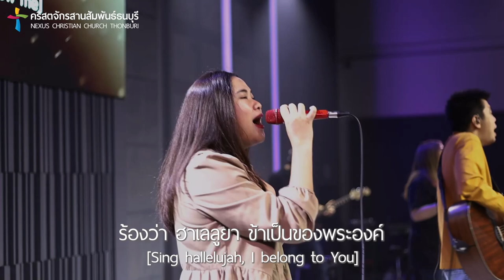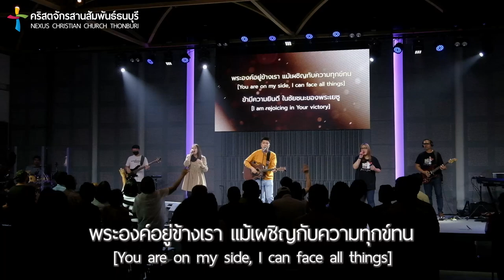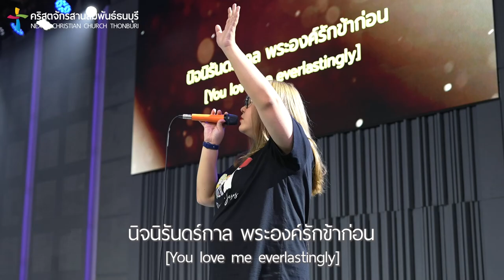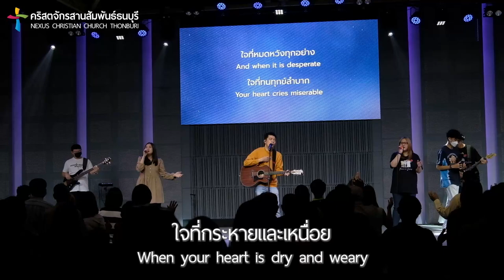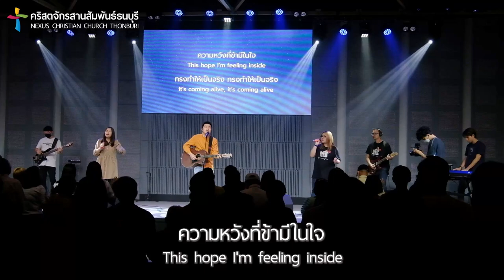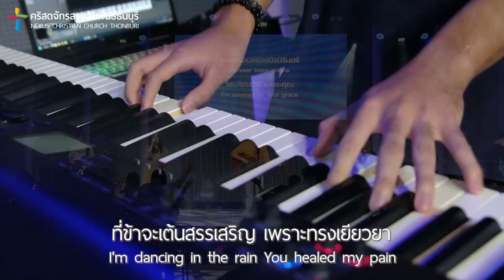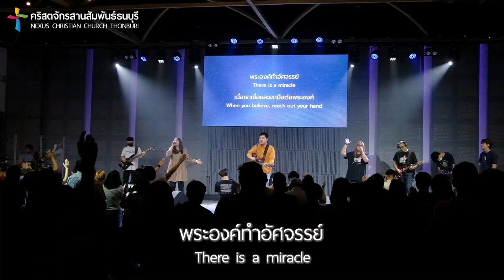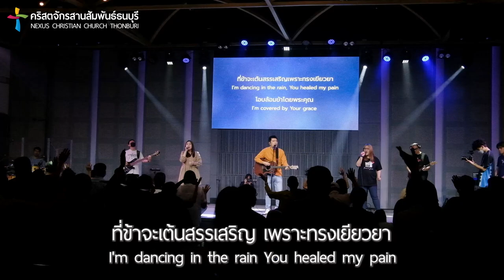รอบนมัสการ | Nexus Thonburi | 4/12/2022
บทเพลงนมัสการวันอาทิตย์ - 4 ธันวาคม 2022
ผู้นำนมัสการ : คุณณัฐพล ศุภชัยสมานพันธ์

0:00 ไม่เหมือนเดิม
5:25 ข้าเป็นของพระองค์
11:06 น้ำแห่งชีวิต
19:09 อัศจรรย์
26:07 ตอบสนอง